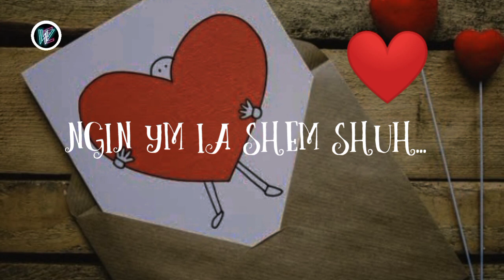😘💖"Ngin sa ia kynduh"Best love ❤ khasi status💓☝☝👍👍🙏🙏